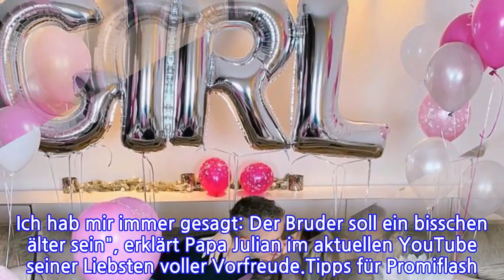Julian und Bibi verraten endlich: Sie bekommen ein Mädchen!